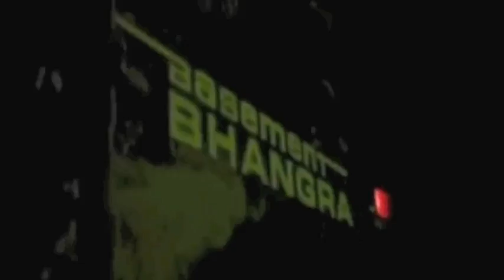Flights and Sounds Sizzle Reel 2012